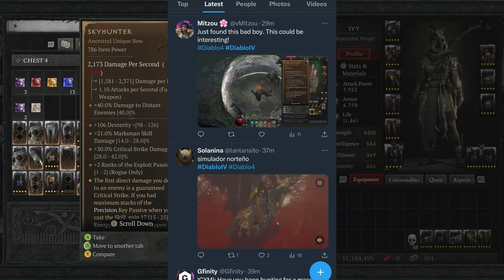DIABLO 4: Get Your Shako Now! (It's Happening Again!) Uniques are DROPPING like CANDY!